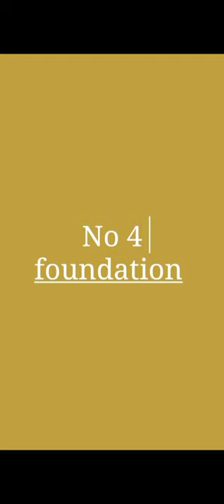Top 5 Best Foundation#shorts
Top 5 Best Foundation